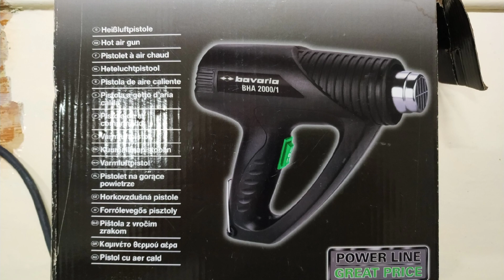восстановление старинных окон и дверей своими руками и дёшево.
старинные окна и двери, потому что их возраст более 100 лет,при этом дерево в прекрасном состоянии.нужно только очистить от старой краски, отшлифовать и покрасить по новой.восстановил три окна и три двери.потратил на материалы,включая промышленный фен около 100 ам.долл.общая площадь восстановленных деревянных поверхностей около 45 кв м.